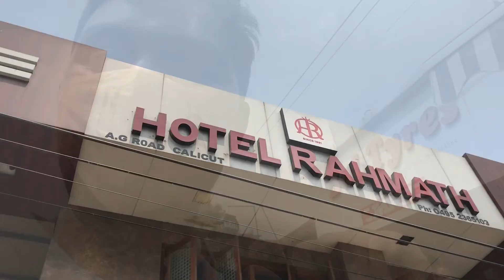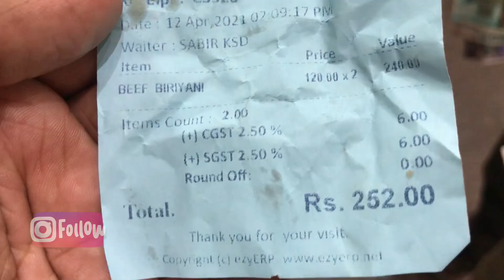HİNTLİLERİN MEŞHUR ETLİ PİLAVI BİRYANİ DENEDİK 😇🍛| Hintli Dayi | HİNT LOKANTASINDA BİRYANİ KEYFİ🥳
Arkadaşlar herkese Hindistan'ın güneyinden selamlar olsun! bugün 23 Nisan, herkesin 23 Nisan Ulusal Egemenlik ve Çocuk Bayramını kutluyorum tüm çocukların gözlerinden öpüyorum hindistandan kucak dolu selamlar gönderiyorum! Bugün size güzel bir lokantaya götreceğim Lokantamızın ismi Rahmet Lokantası diye geçiyorum güney hindistan eyaleti Kerala da calicut ilçesinde bulundan bu lokanta tüm eyaletinde çok meşhurdur be bunların yaptığı bu lezzetli Biryani yemek için her gün yüzlerce insan geliyoru! calicut video sirimize bunu ekmlemeyi çok isterdim sonra izin alıp size çok güzel bir video hazırladım!
Umarım bu video beğenirsiniz! başka bir videoda görüşmek üzere!
İyi Seyirler
💎💎VİDEO ÖNERİLERİM💎💎
BEN KİMİM? 👴🏽
İsmim Jamalu, Hindistan'lıyım 🇮🇳, Dört sene Türkiye'de yaşadım🇹🇷 ve Türkiyenin kültürünü çok seven biriyim🇹🇷❤️ bu yüzden sizlere ulaşabilmek için Türkçe vlog çekmeye karar verdim🫂 .
🌍GEZELİM!